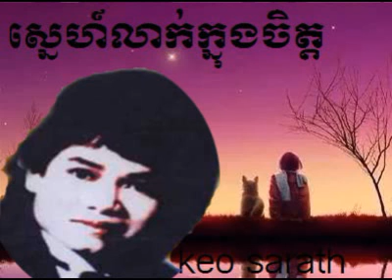keo sarath mp3 song keo sarath collection keo sarath non stop keo sarath old song keo sarath ស្នេ